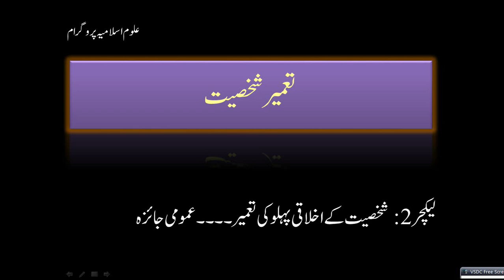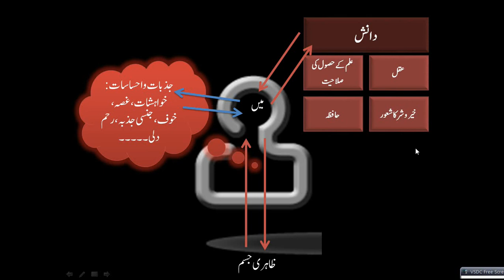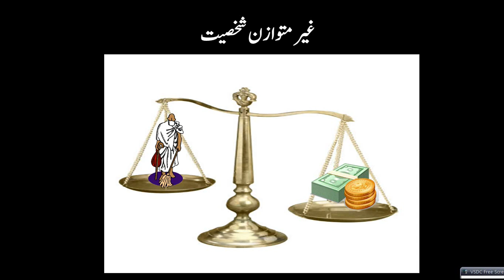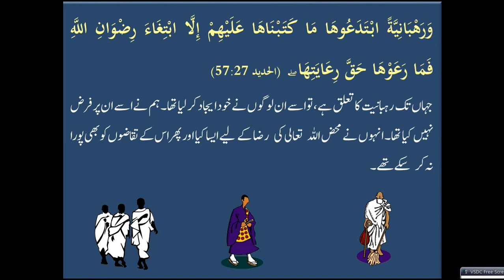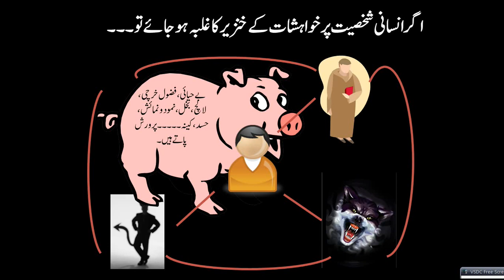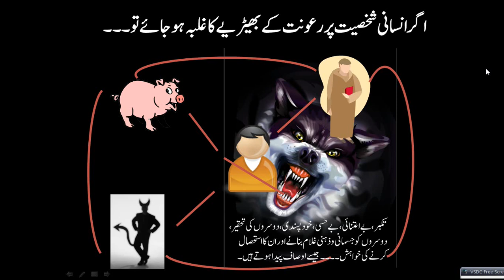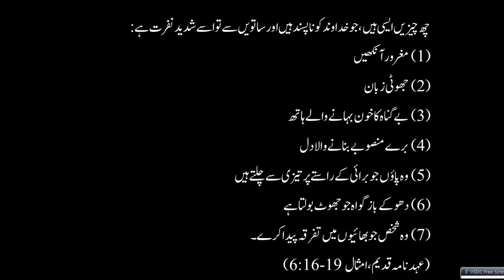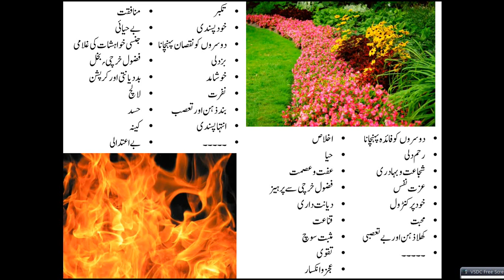Islamic Studies Program PD-002 Morality Overview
Previous Lectures
2. Al-Baqarah Quranic Lecture 2 3.Al Imran Quranic Lecture 15 4.Surah An-Nisa 4 Quranic Lecture 22 5.Al-Maidah Quranic Lecture 37 HS01 Introduction about History HS02 Islamic Civilization History - Basics 1 HS13-Education During Life of Prophet Muhammad 609-632CE HS16-Political History of Companions of Prophet Muhammad 11-34 Hijri HS17-Political History of Companions of Prophet Muhammad 34-60 Hijri---655-680 CE HS39-History of Biology Chemistry Physics Psychology Sociology Economics 133-656H/750-1258CE HS44-History of Muslims in Sufism - Phase 3 - Public Marketing of Sufism- 350-656H & 961-1258CE HS45-History of Sects in Muslims & 1st & 2nd Movements 133-656H & 750-1258CE HS49-History of Crusades 489-69: 0H & 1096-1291CE HS50-History of Mangol War with Muslims 602-656H & 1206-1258CE HS55-Rise & Fall of Ottoman Empire 699-1342CE & 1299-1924CE HS57-Rise & Fall of South Asia India Empire 717-1526CE HS69-Reform Movements vs Anti Shariah 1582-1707 HS71-Overall Review of Modern Life, Political History & Start of Muslim Countries 1945-Today